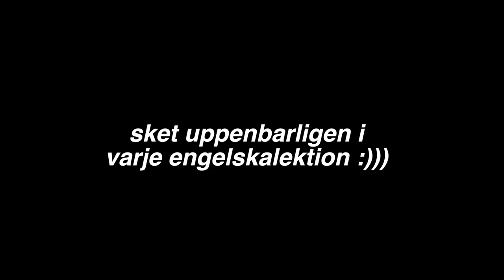HAIR MaKeOvEr BIATCHEz färgning och LUGG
RÖSTA INTE!! Luggen är KLIPPT! Resultatet kommer i nästa video!

Tack för att ni tittat!